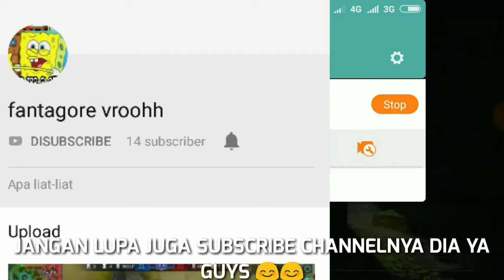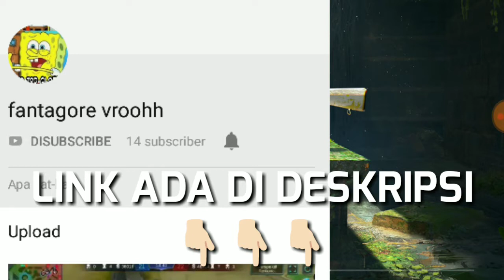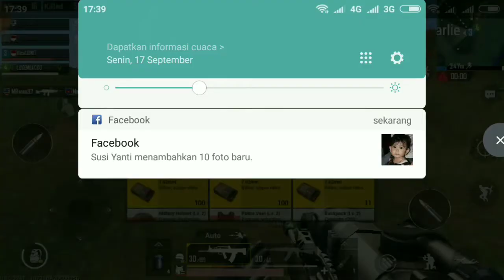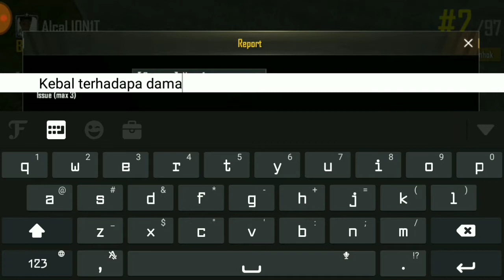MAIN BARENG JESS NO LIMIT KETEMU CHEATER!!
Hello guys... Entah kenapa gw kalau main PUBGM, selalu ketemu cheater... Gak percaya? Nonton aja videonya ^^